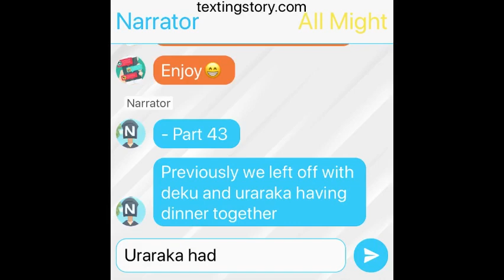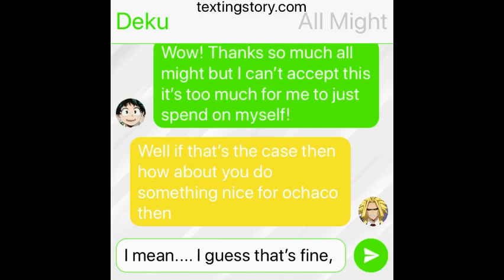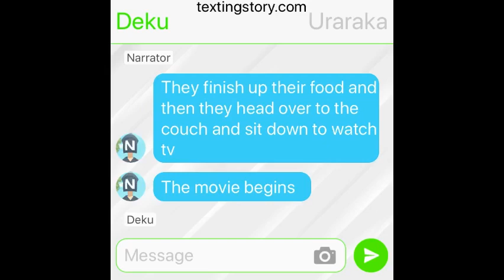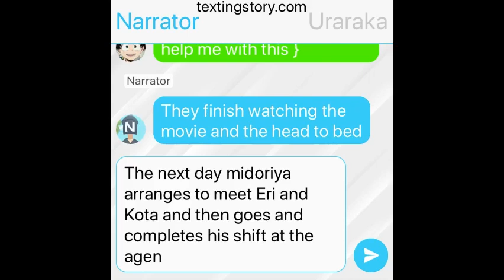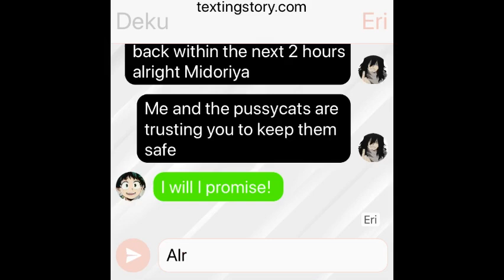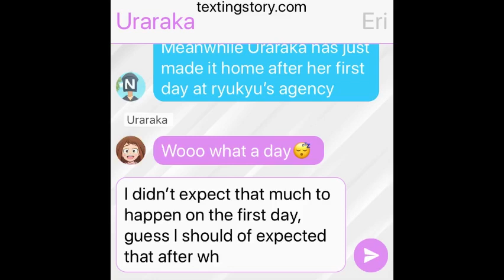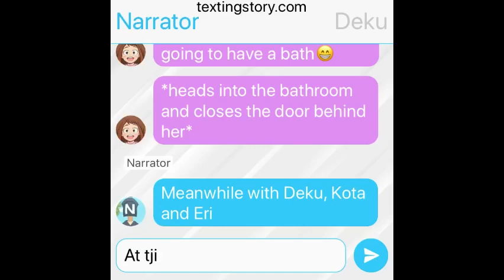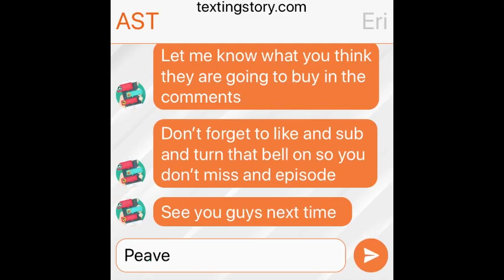Special gift? | Deku x Uraraka #43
Outro